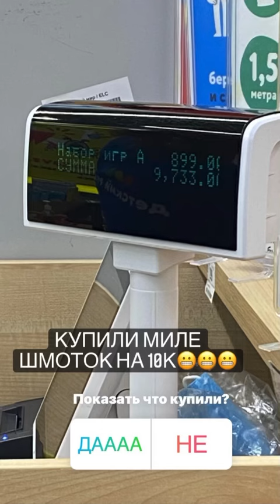НАКУПИЛИСЬ ВЕЩАМИ МИЛИ НА 10к!!! / Даша Суднишникова